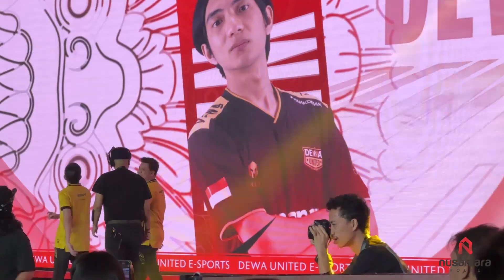ANAK NH NONTON MPL ?? SESERU ITU KAH ? || Nusantara House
Welcome DEWA UNITED ESPORT Coming MPL SEASON 12 !!
Macth kali ini sangat menegangkan dengan SKOR 2 - 1 Yang dimenangkan oleh DEWA UNITED !!